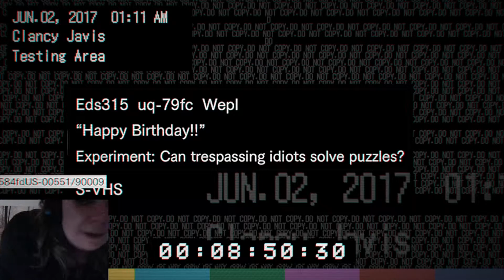Resident Evil 7: Biohazard - Part 6 Meet Lucas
I've been playing Resident Evil 7 during the current UK lock-down over Here are some of the highlights.